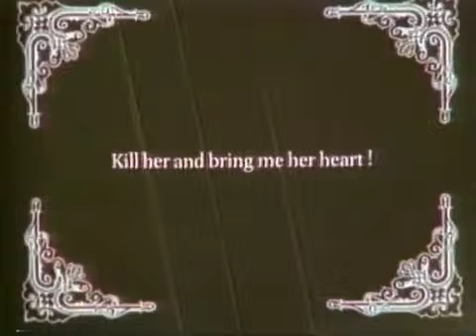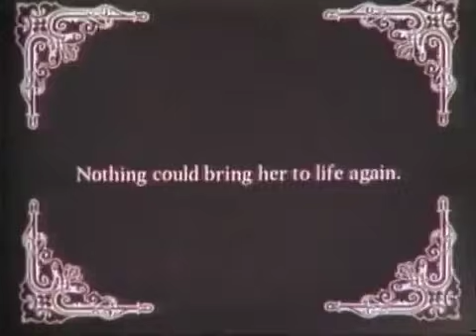Divine - I'm So Beautiful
I'm So Beautiful music video by Divine.